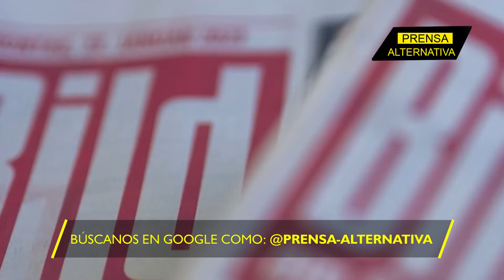Exige que sus refugiados vuelvan para combatir!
La enorme pérdida de hombres en el frente y la corrupción en el sistema de reclutamiento, ha provocado que el gobierno de Kiev pida a sus aliados que le devuelvan a sus compatriotas refugiados que estén aptos para servir en batalla. Los ucranianos ahora huyen de Zelenski.

Director General: Juan José del Castillo - El Jota
Jefe de Prensa: Enzo Anchante REV100001JP01
Jefe de Redacción: Mirelvis Gutiérrez REV10001JR
Redactor: Randolph Borges

Org
REF05JR2
L01
E03
sep2023PA